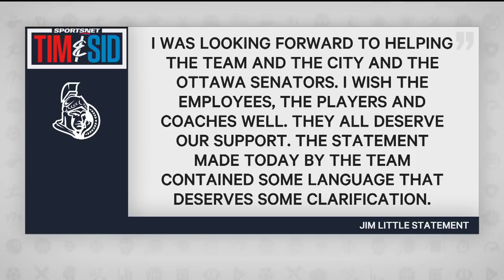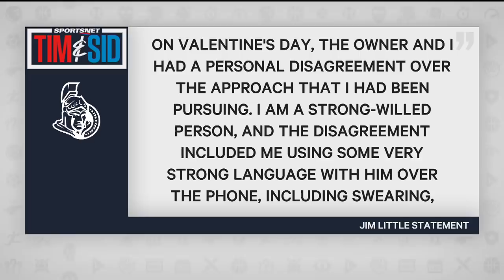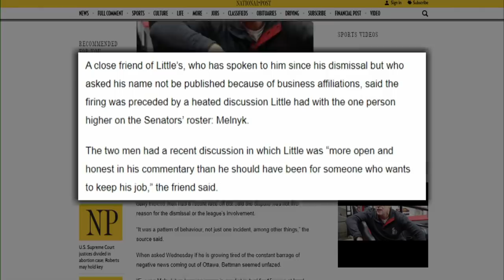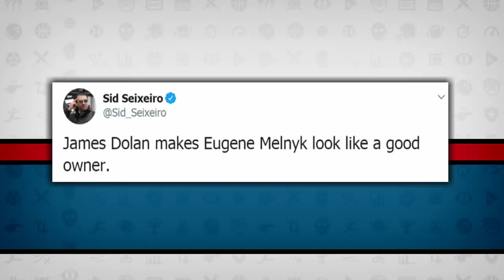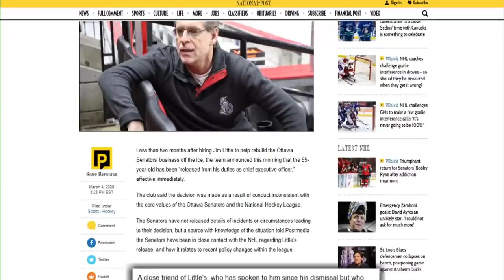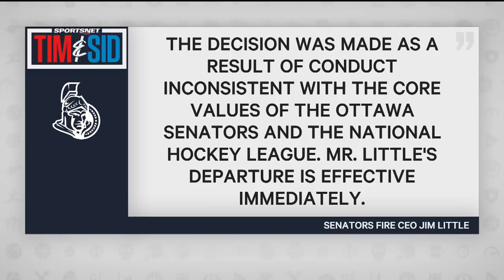Breaking Down Another Senators Controversy After Firing Jim Little | Tim and Sid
Sid and Alex look at the Ottawa Senators firing CEO Jim Little and why it’s another source of controversy for the organization.